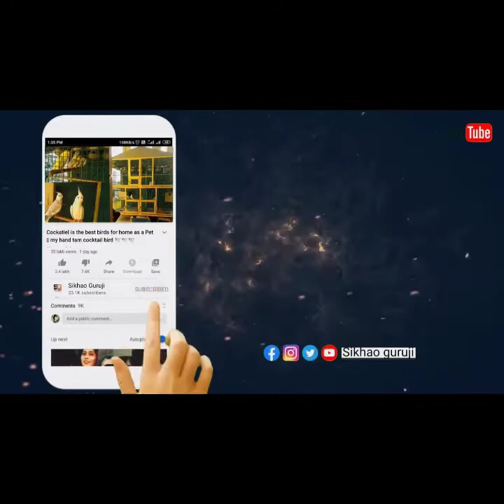💥Top 100 Most Beautiful House💥|Front Elevation design ideas|ऐसी इमारतें जिन्हें देखकर हैरान रह जाएंग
Hello and Welcome hai aap sabhi ka 1 bar fir se hamre youtube channel Sikhao Guruji par mera nam hai nawaz

🤓Ummid karta ho aap sab thik ho 😇

Dosto aaj ki hamari video ka topic hai

top 100 most beautiful house||front elevation designing ideas||ऐसी इमारतें जिन्हें देखकर हैरान रह जाएंगे आप||CATALOGUE
 hindi /Urdu || Sikhao Guruji

Ummid karta ho Dosto aap ko meri bani hoi video pasnd aarhi ho .

agr aap ka koi bhi sojhao ya Advice ho to mujhe zarur bata na niche comment box me👇👇👇

milte 1 or naye video k sath tab tak k liye khuda hafi jai Hind...

👉🏻 My Gadgets 👇👇👇

Collar Mic